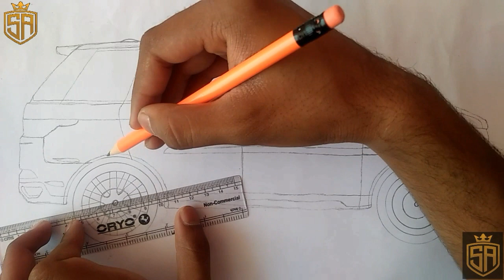Range Rover | land Rover car drawing | very easy draw | by shadow art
Step by step draw

very easy draw

amazing art